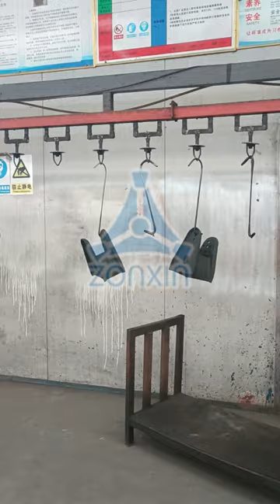Automatic painting line